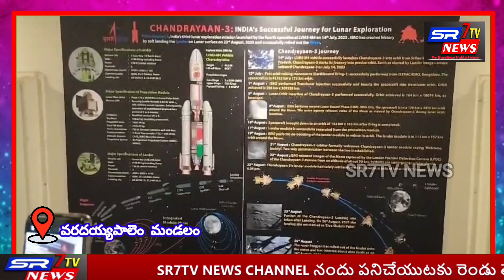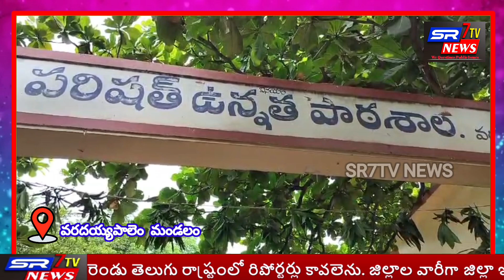వరదయ్యపాలెం మండలంలో గ్రామీణ ప్రభుత్వ పాఠశాలలో చంద్రయాన్ 2 విజయవంత ప్రదర్శన సంబరాలు...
*గ్రామీణ ప్రభుత్వ పాఠశాలలో చంద్రయాన్ 2 విజయవంత ప్రదర్శన సంబరాలు*

*ప్రభుత్వ పాఠశాలలో సైన్స్ ఎగ్జిబిషన్*

*విద్యార్థుల ఆనంద సంబరాలు*

ప్రభుత్వ పాఠశాలలలోని విద్యార్థుల ఎదుట చంద్రయాన్ 2 విజయవంత నమూనా ప్రదర్శన.

ఇస్రో శాస్త్రవేత్త అయిన బాలమురళి (షార్ డిప్యూటీ జనరల్ మేనేజర్) ఆధ్వర్యంలో శాస్త్రవేత్తల బృందం వరదయ్యపాలెం మండల కేంద్రంలోని ప్రభుత్వ జిల్లా పరిషత్ ఉన్నత పాఠశాలలో ఉపగ్రహాలు ,రాకెట్ల ప్రదర్శన.

ప్రపంచ అంతరిక్ష వారం సంబరాలను నాలుగో తేదీ నుంచి 10వ తేదీ వరకు నిర్వహిస్తున్న ఇస్రో.

ఇందులో భాగంగానే జిల్లాస్థాయి సైన్సు ఉత్సవాన్ని గ్రామీణ ప్రాంతమైన వరదయ్యపాలెం జిల్లా పరిషత్ పాఠశాలలో నిర్వహిస్తుండడం గమనార్హం.